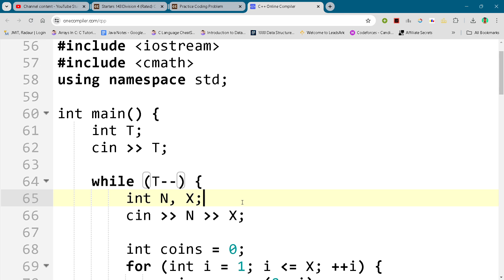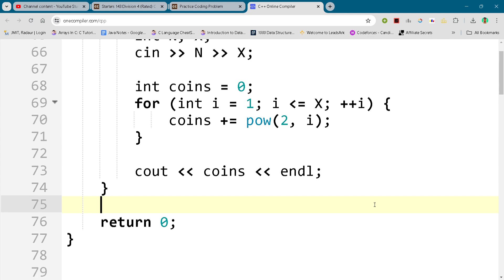CodeChef Starters 143 || Maximum Coins || Full Solution In C++